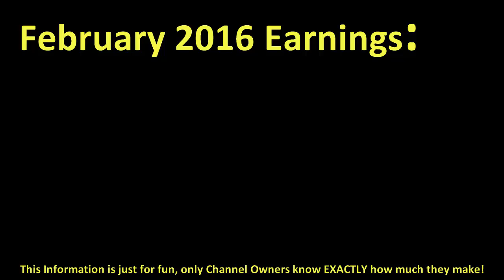How much MOREZOELLA make money on YouTube { In February 2016 }